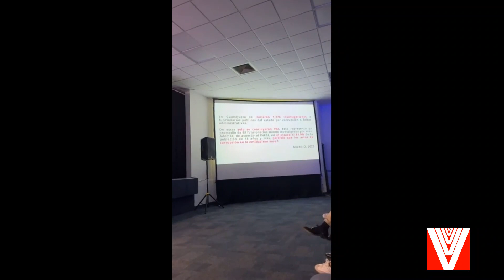PONENCIA ANTE EL ALUMNADO DEL TEC DE MONTERREY, CAMPUS LEÓN DE ALMA ALCARAZ CANDIDATA DE MORENA